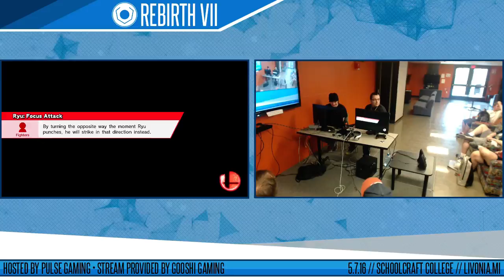Rebirth VII: Hyper Crasher/Miloni (Luigi/Cloud) vs Xatic/exJORDANary (Corrin + Fox/Falcon + Ryu)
Rebirth VII Doubles Winners R1
5/7/16
Livonia, MI

Support GooshiGaming on:

Twitch.tv/GooshiGaming
Facebook.com/GooshiGaming
Twitter.com/GooshiGaming